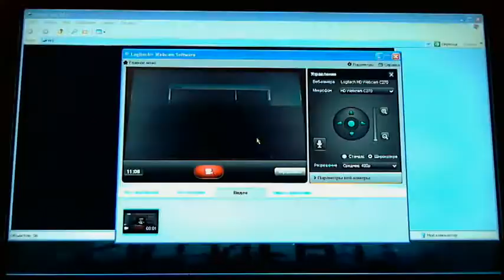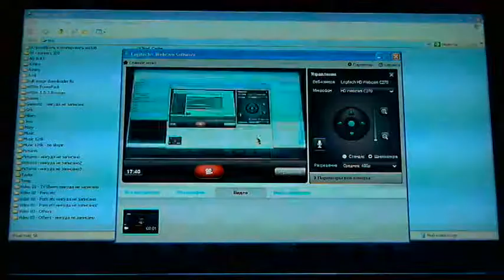Silent Hill 3 - Extreme X - прохождение, часть15